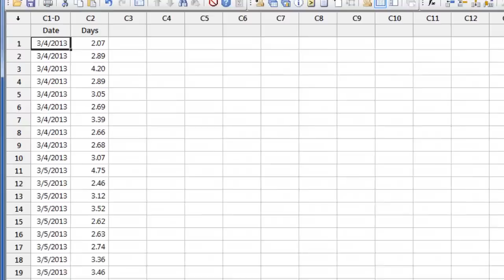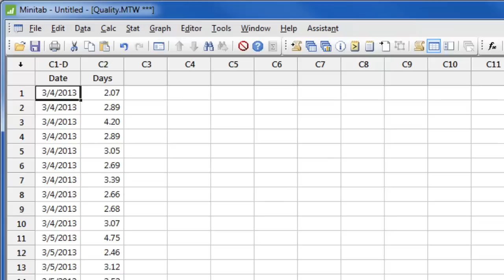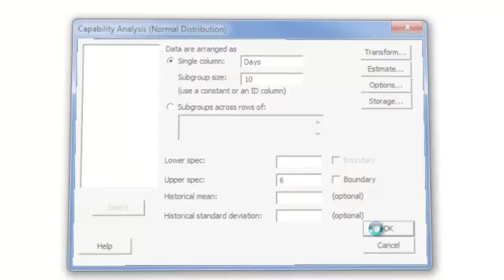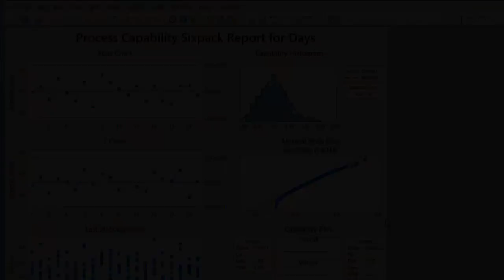How to Assess Process Capability using Minitab 17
Minitab is the world's leading statistical software for Six Sigma and statistics education. See why the world trusts Minitab for quality